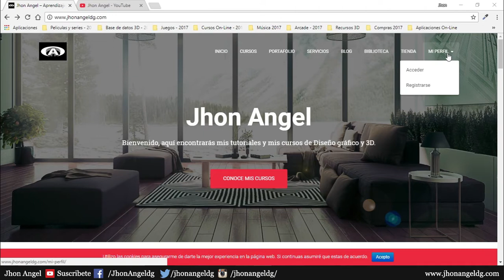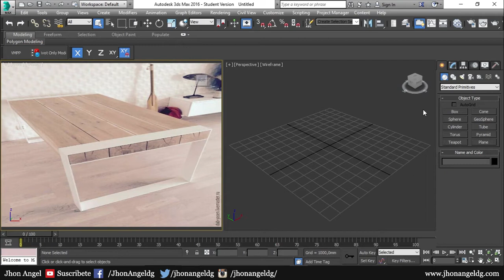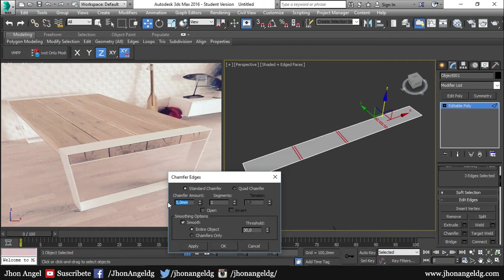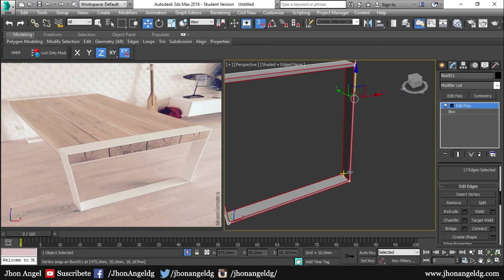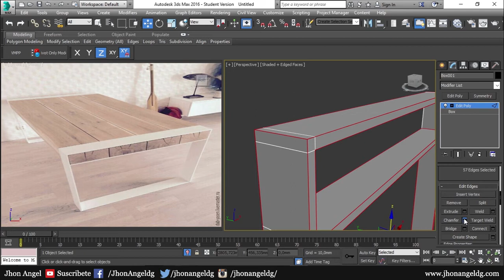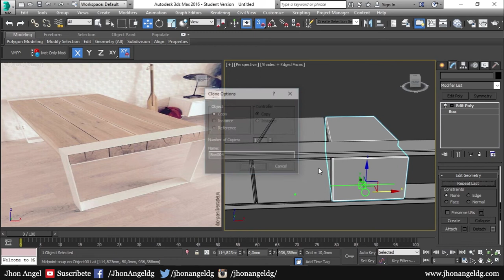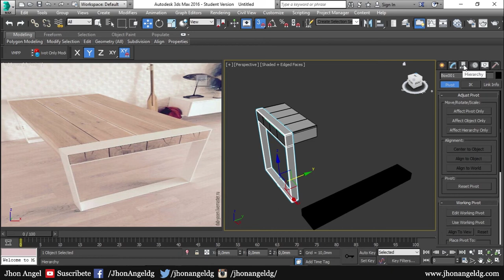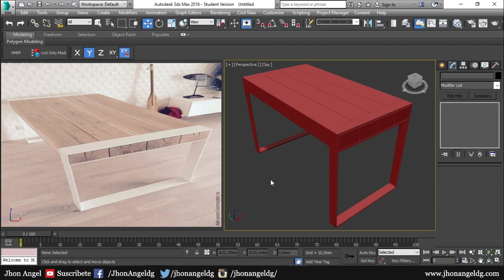Como modelar una mesa en 3d Max // How to model a table in 3d Max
Nueva serie de modelado poligonal en 3d, hoy les enseño a modelar un mesa moderna en 3d max.

👉🏼👉🏼👉🏼 Cursos recomendados  👇🏼👇🏼👇🏼

Muchas gracias